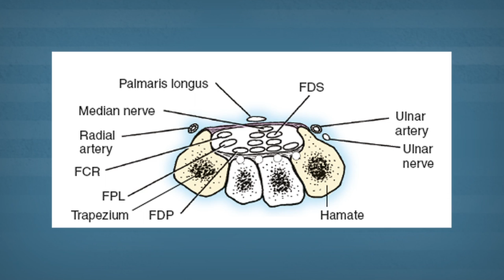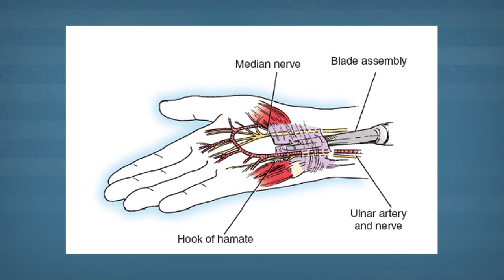Diagnosing and Possible Treatment for Carpal Tunnel Explained by Dr. Thomas Trumble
Carpal tunnel syndrome is the most common form of nerve compression that produces symptoms which include numbness and tingling in the thumb, index, and middle finger.  Electrodiagnostic studies help to confirm the diagnosis of carpal tunnel.  Mild cases can respond to bracing and anti inflammatory medication, but more severe cases require a surgical release.  The least invasive surgical approach utilizes an endoscopic technique.